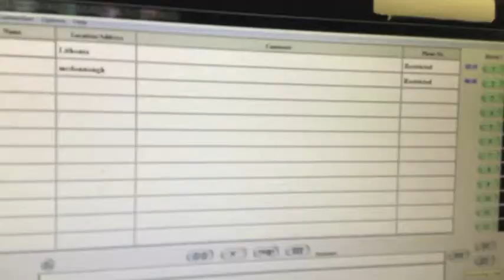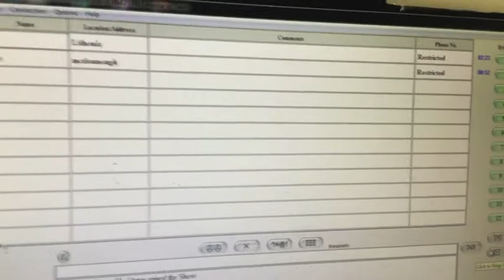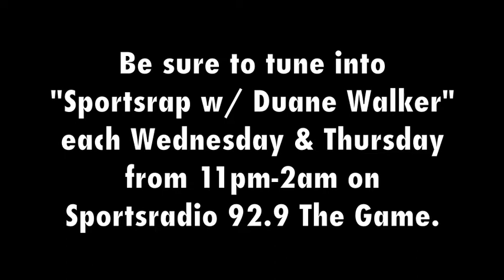Sportsrap With Duane Walker 10-16-19